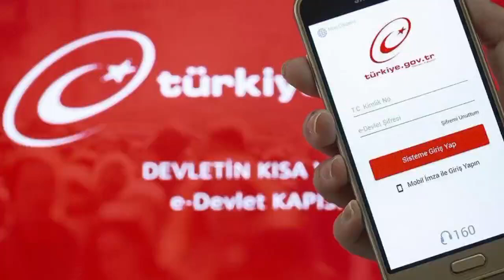Başvurular E-Devlet'ten O şartları sağlayanlara her ay ödenecek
E-Devlet üzerinden sosyal yardım başvurusu yapan vatandaşlara Devlet, aylık olarak destek sağlıyor.
Dar gelirli ve ihtiyaç sahibi bireyler için sosyal yardımlar hayatlarını kolaylaştırmak adına önemli bir destek sağlamaktadır. 2024 zamlarına kadar bu desteklerden yararlanmak isteyen vatandaşlar, başvuru sürecine katılabilmektedir. Aile ve Sosyal Hizmetler Bakanlığı, aile destek yardımı, evde bakım maaşı, engelli maaşı, 65 yaş maaşı, SED yardımı gibi çeşitli yardım ve ödemeler sunmaktadır.
SOSYAL YARDIM BAŞVURUSU NASIL YAPILIR?
E-Devlet sistemi, sosyal yardım başvurularını kolaylaştırmak için kullanılabilir. Sosyal yardım almak isteyen vatandaşlar, Aile ve Sosyal Hizmetler Bakanlığı'nın belirlediği kriterlere göre başvuruda bulunabilirler. Sosyal yardım şartları, Bakanlık tarafından ayrıntılı olarak açıklanmıştır.
Bu durumda, hane halkı başına düşen gelirin asgari ücretin üçte birini geçmemesi şarttır. Ayrıca, evde bakım maaşı, engelli maaşı, SED yardımı ve 65 yaş maaşı gibi farklı ödemeler için farklı başvuru koşulları vardır. Bu koşulların ayrıntıları Aile ve Sosyal Hizmetler Bakanlığı'nın resmi internet sitesinde yer almaktadır.
E-devlet portalına giriş yaparak başvuru formunu kolayca doldurabilirsiniz. Bunun yanı sıra, T.C. kimlik kartınızla başvuruda bulunabileceğiniz Sosyal Yardımlaşma ve Dayanışma Vakıfları da bulunmaktadır.
Aile Destek Paketi, Aile ve Sosyal Hizmetler Bakanlığı'nın yürüttüğü bir sosyal yardım programıdır. Bu program, belirli şartları sağlayan ailelere yıllık olarak maddi destek sağlamaktadır. Aileler, PTT şubelerinden veya Ziraat Bankası IBAN numarası ile her ayın 15'inden 31'ine kadar ödemelerini alabilirler.
Ödeme miktarı, ailede yaşayan kişi sayısına ve çocuk sayısına göre değişmektedir. Aile Destek Paketi'nden yararlanmak isteyenler, Aile ve Sosyal Hizmetler Bakanlığı'nın resmi web sitesinden başvuru yapabilirler. Çocuk destek bileşeni ödemesi de bu programın bir parçasıdır.